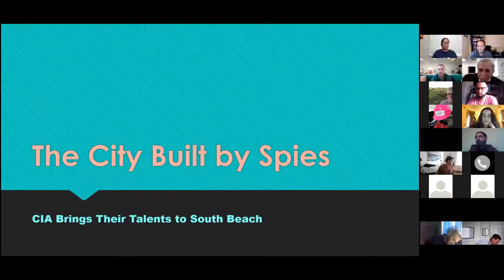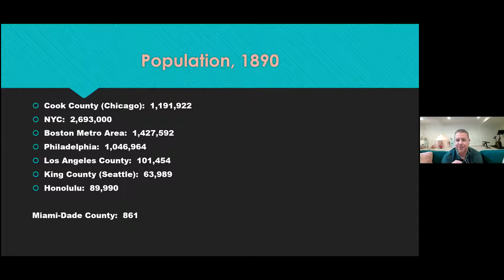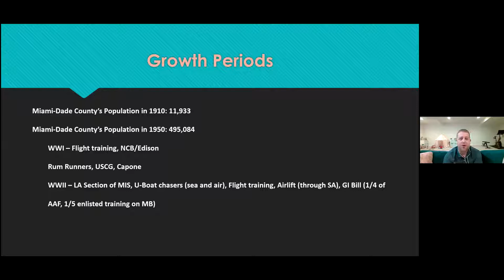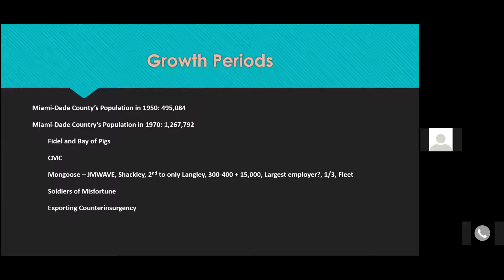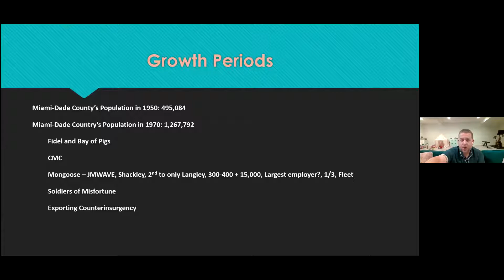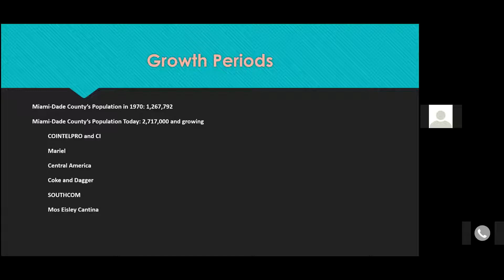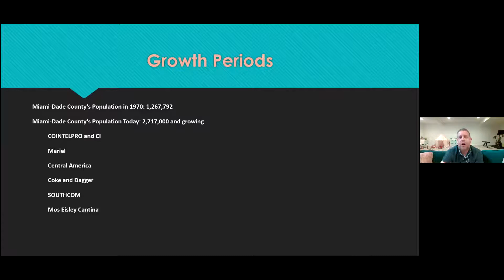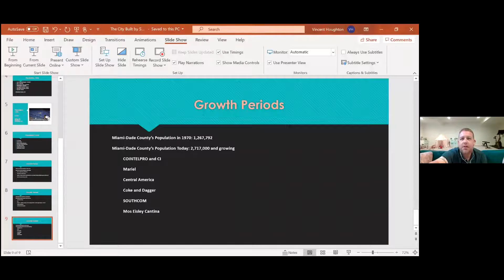Miami Military Distinguished Lecture Series Featuring Dr. Vincent Houghton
Dr. Houghton talks Miami and intelligence during the Cold War. This program was made possible with the support from the State of Florida Cultural Affairs Department.